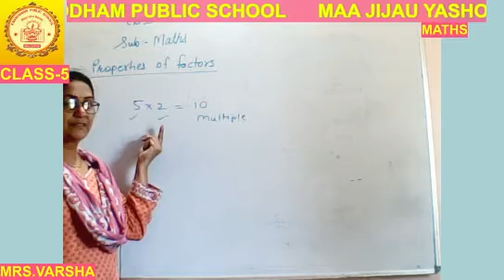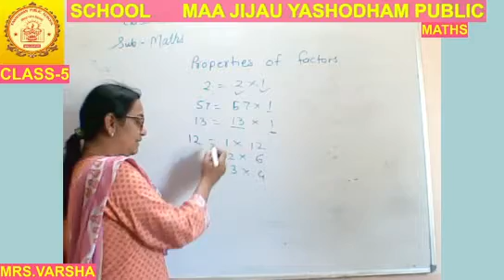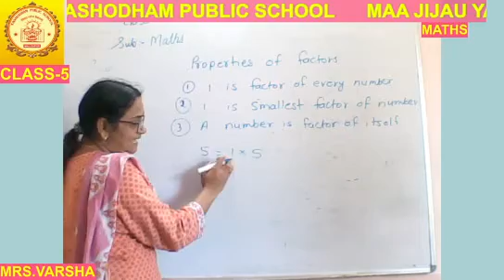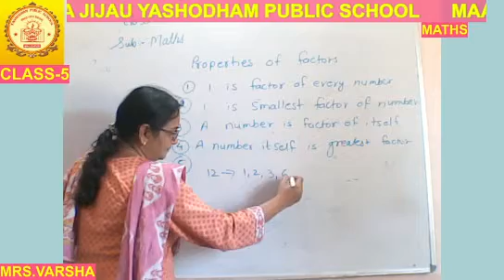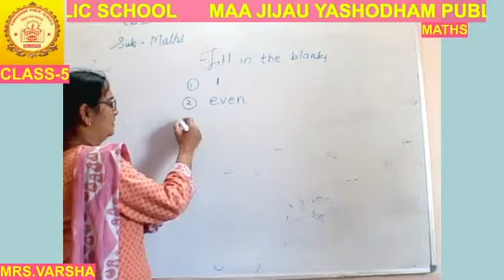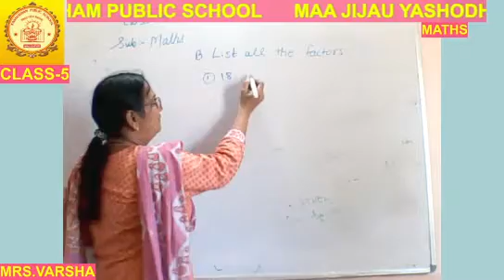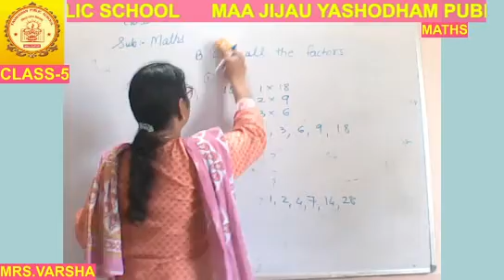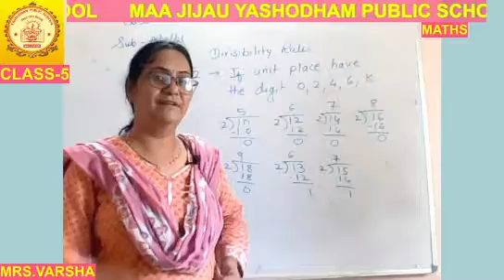CLASS-5TH MATHS MJYPS ONLINE CLASSES 16/09/2021